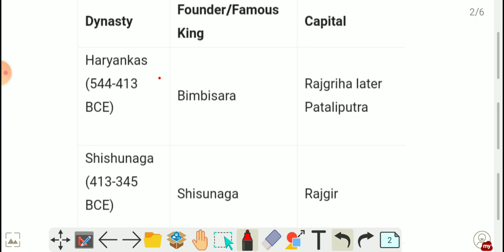Indian Dynasties and their Founders and Capitals|महत्वपूर्ण वंश संस्थापक और राजधानी|READ TO Succeed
Indian Dynasties and their Founders and Capitals|For all governmentexasi|StaticgK by READ TO Succeed.

महत्वपूर्ण वंश संस्थापक और राजधानी // Important dynasty founder and capital

READ TO Succeed .

Hey guys, wait it over, finally we have started videos on static GK, there are total 11 topics in static GK that we will cover one by one as following: -
1) currency, capital, country
2) Imp. Organization & their H.Q
3) National Park & wild life sanctuary
4) Important days
5) Regional Dances
6) Important Revolution
7) Important Dams
8) Temples
9) State capital and Chief Minister
10) Nuclear Power plants In India
11) Famous places in India

static gk capsule
static gk of india
static gk for bank exam in hindi
static gk quiz
static gk bankers adda
static gk study iq
static gk adda247
static gk cgl
static gk dam
static gk tricks in hindi
static gk history
static gk lectures
static gk short tricks
static gk shortcuts
static gk videos
Static GK mostly comes in these paper SBI PO Main, IBPS, RRB, RBI, LIC, SSC, State Board Exam etc.

static gk for sbi po mains,
static gk for sbi mains,

static gk for sbi clerk 2017,
static gk for sbi po 2017,

READ TO Succeed .

1) currency, capital, country
2) Imp. Organization & their H.Q
3) National Park & wild life sanctuary
4) Important days
5) Regional Dances
6) Important Revolution
7) Important Dams
8) Temples
9) State capital and Chief Minister
10) Nuclear Power plants In India
11) Famous places in India

static gk capsule
static gk quiz
static gk adda247
static gk cgl
static gk dam
static gk history
static gk lectures
static gk shortcuts
static gk videos

static gk for ssc cgl 2016,k